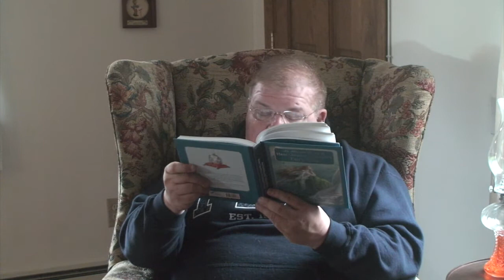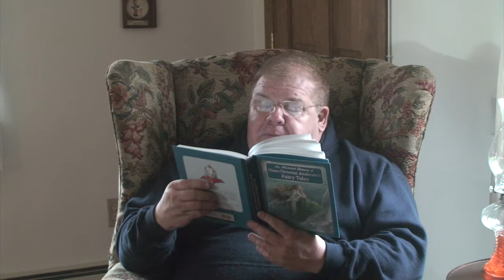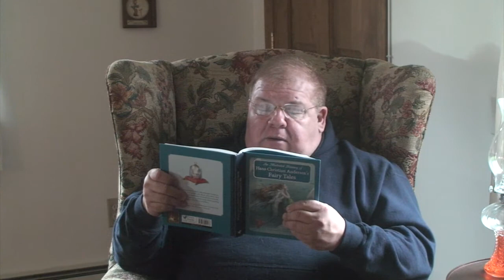Dr. Olzacki Reading - The Brave Tin Soldier - To the Students at Regional School District 14